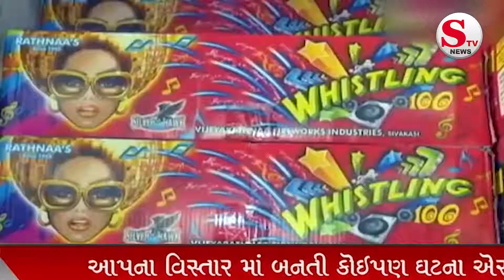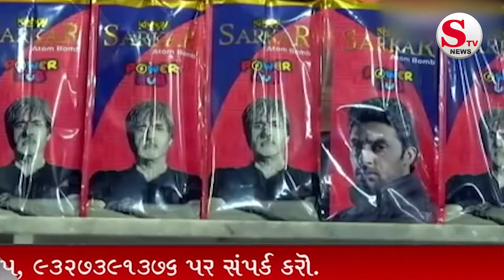पटाखों पर प्रतिबंध लगाए सरकार; केंद्र और दिल्ली समेत कई राज्यों को एनजीटी ने दिया नोटिस...